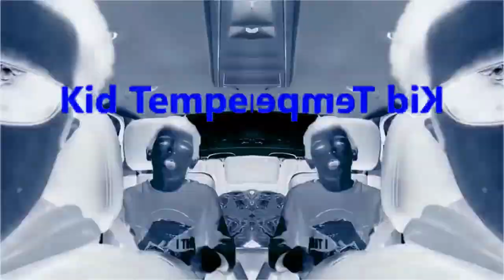Oh Shiitake Mushrooms 2020 Effects [Sponsored by NEIN Csupo Effects Extended]